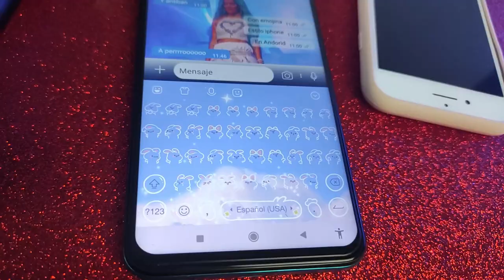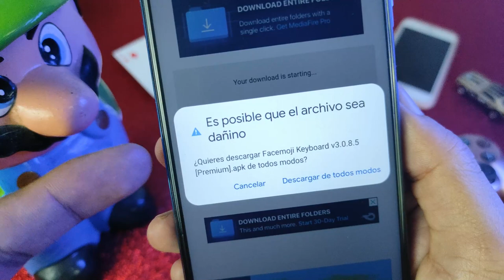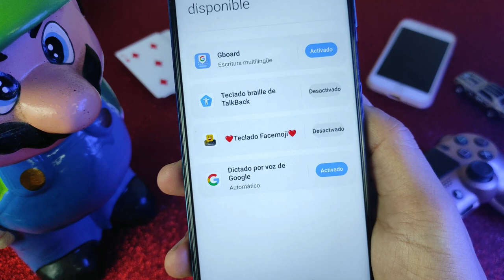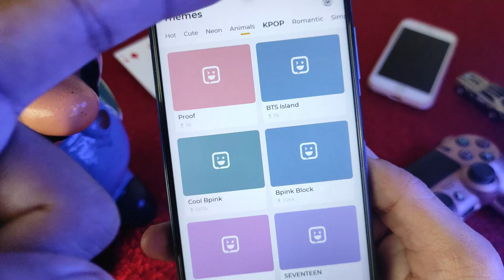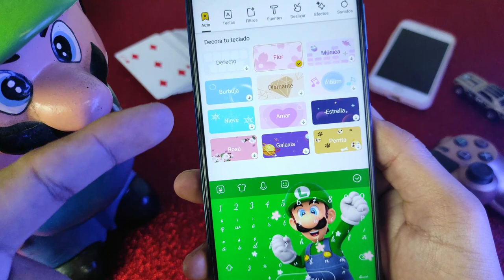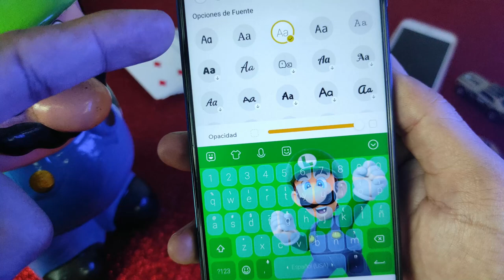El mejor teclado animado y divertido para Android en 2024 Actualizado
¡Bienvenidos a nuestra guía completa de los 10 mejores teclados animados y divertidos para Android en 2023! Si estás buscando una manera de personalizar tu experiencia de escritura en tu dispositivo Android, has llegado al lugar correcto.

En esta lista encontrarás una selección cuidadosamente elegida de los teclados más populares y divertidos disponibles para Android. Desde teclados con emojis animados hasta teclados temáticos y personalizables, cada uno de estos teclados ha sido evaluado por su usabilidad, diseño y características únicas.

No importa si eres un usuario casual que busca añadir un poco de diversión a su experiencia de escritura, o un escritor experimentado que necesita un teclado personalizable para trabajar en su dispositivo móvil, esta lista tiene algo para ti.

Además, cada uno de los teclados de esta lista ha sido probado y verificado para asegurar su compatibilidad con dispositivos Android, garantizando que puedas disfrutar de una experiencia de escritura suave y sin problemas.

¡No esperes más para darle un toque divertido a tu experiencia de escritura en Android! Descubre los 10 mejores teclados animados y divertidos para Android en 2023, y personaliza tu experiencia de escritura hoy mismo.